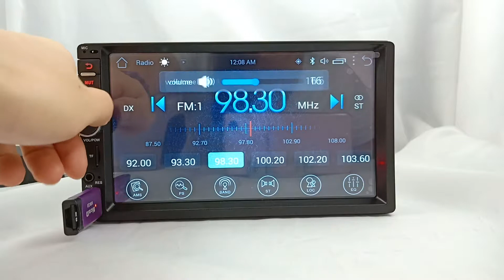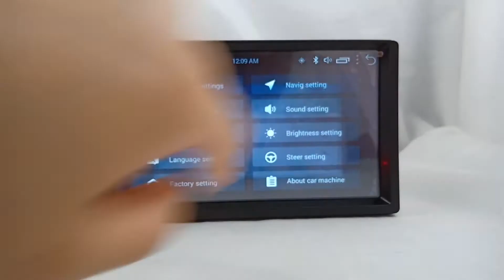78001 new arrival android7 1 car mp5 player